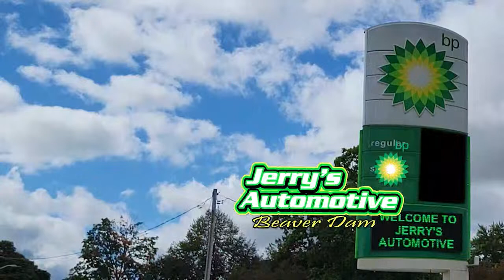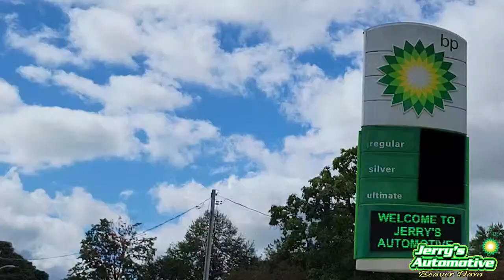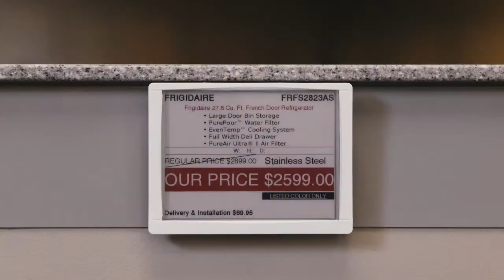High School Boys Basketball - Beaver Dam @ Oregon